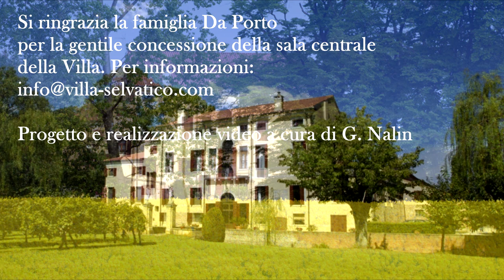Giovanni Benedetto PLATTI: (1697 -1763) Trio in D major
for violino, oboe & continuo
Largho -  Allegro -  Largo - Non tanto presto.

Baroque Ensemble SANS SOUCI:
Giuseppe NALIN: oboe
Matteo ANDERLINI: violino
Cristina VIDONI: violoncello
Aldo FIORENTIN: harpsichord

Registrazione video effettuata nella Villa "Selvatico Da Porto" di Vigonza (PD) Italia.
Si ringrazia la famiglia Da Porto per la gentile concessione del salone nobile della Villa.
Un  poca di storia:
Villa Selvatico è una Villa Veneta edificata a partire dalla fine del 1400 sulle vestigia dell'antico castello medievale, appartenuto tra il 1100 e il 1200 alla ricca e potente Speronella Dalesmanin e al suo spregiudicato figlio Jacopo da Sant'Andrea, citato da Dante nella Divina Commedia, al XIII Canto dell'Inferno.
La Villa, costruita in epoca pre-palladiana, è una tipica dimora patrizia di campagna, in cui i nobili usavano soggiornare per la "villeggiatura" estiva e per il controllo dei possedimenti agricoli. L'edificio padronale è impostato su una doppia simmetria, con due facciate identiche sobrie ed eleganti, ingentilite da portali ad arco sovrastati da originali mascheroni. Al piano terra e al primo piano grandi saloni centrali l'attraversano da Nord a Sud, affiancati da sale più piccole.
Nel 1792, come una lapide posta sulla facciata a Nord ricorda, si concluse un primo restauro della Villa che la abbellì alle forme attuali, con l'aggiunta della "barchessa", del "barco", della "limonaia" e di altri edifici minori a destinazione agricola.
Grazie agli accurati restauri effettuati negli anni dalla famiglia da Porto che ne è proprietaria, Villa Selvatico consente oggi ai propri ospiti di soggiornare in cinque confortevoli appartamenti, immersi in un'atmosfera affascinante ed a contatto con la natura.
Agriturismo Villa Selvatico
di Società Agricola da Porto s.s.
Via Selvatico 1
35010 Codiverno di Vigonza
Padova - Italy

Realizzazione e produzione musicale a cura di Giuseppe NALIN
Video recording made in the Villa "Selvatico Da Porto" in Vigonza (PD) Italy.
We thank the Da Porto family for the kind concession of the noble hall of the Villa.
A little history:
Villa Selvatico is a Venetian Villa built starting from the end of the 1400s on the remains of the ancient medieval castle, which belonged between 1100 and 1200 to the rich and powerful Speronella Dalesmanin and her unscrupulous son Jacopo da Sant'Andrea, mentioned by Dante in the Divine Comedy, at the XIII Canto of Hell.
The Villa, built in pre-Palladian times, is a typical patrician country residence, where the nobles used to stay for their summer "vacation" and for the control of agricultural possessions. The main building is set on a double symmetry, with two identical sober and elegant facades, softened by arched portals surmounted by original masks. On the ground floor and first floor large central halls cross it from north to south, flanked by smaller rooms.
In 1792, as a plaque on the north façade recalls, the first restoration of the Villa was completed and embellished it to its current forms, with the addition of the "barchessa", the "barco", the "limonaia" and other smaller buildings. for agricultural use.
Thanks to the careful restorations carried out over the years by the da Porto family who own it, Villa Selvatico now allows its guests to stay in five comfortable apartments, immersed in a fascinating atmosphere and in contact with nature.
Farmhouse Villa Selvatico
of Società Agricola da Porto s.s.
Via Selvatico 1
35010 Codiverno of Vigonza
Padua - Italy

Realization and musical production by Giuseppe NALIN